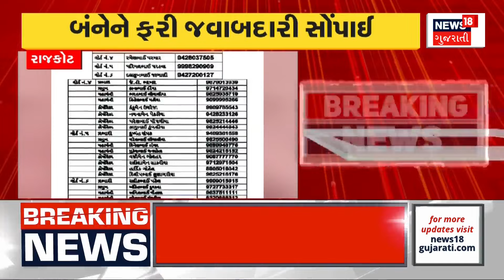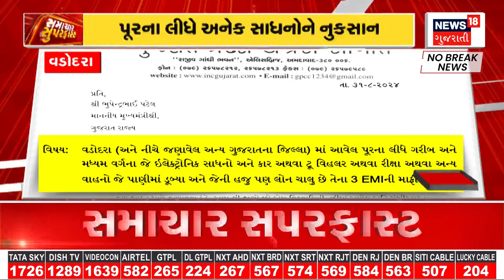Rajkot News : કોંગ્રેસના આક્ષેપ બાદ રાજકોટ શહેર ભાજપ પ્રમુખ મુકેશ દોશીએ કર્યો ખુલાસો | Gujarati News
In Rajkot, BJP made an explanation regarding the responsibility of 2 suspended corporators of BJP in charge of membership campaign. Rajkot City BJP President Mukesh Doshi gave an explanation after the Congress allegation. He said, our party is big.

રાજકોટમાં ભાજપના 2 સસ્પેન્ડેડ કોર્પોરેટરને સદસ્યતા અભિયાનની જવાબદારી સોંપવા મામલે ભાજપે કર્યો ખુલાસો. કોંગ્રેસના આક્ષેપ બાદ રાજકોટ શહેર ભાજપ પ્રમુખ મુકેશ દોશીએ કર્યો ખુલાસો. તેમણે કહ્યુ, અમારી પાર્ટી મોટી છે. n18oc_rajkot